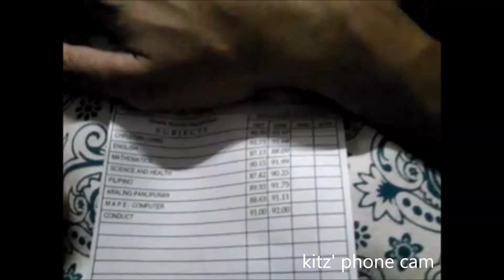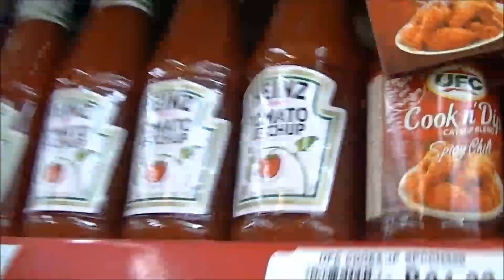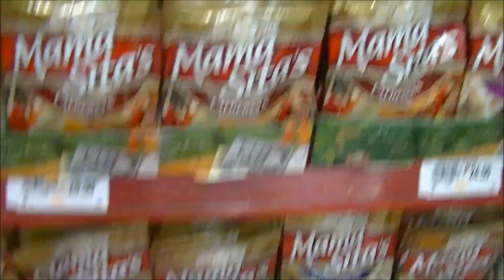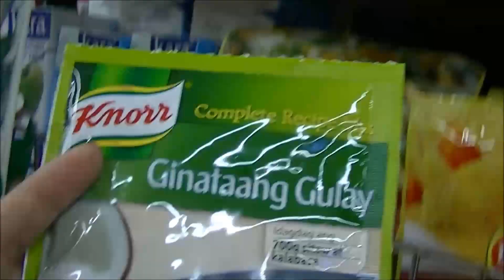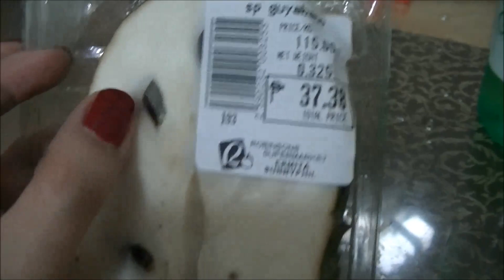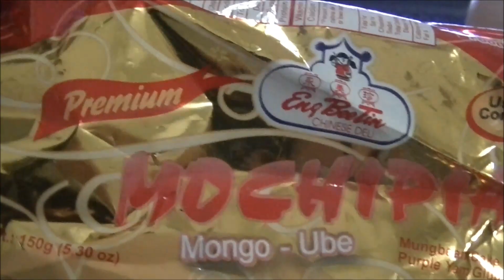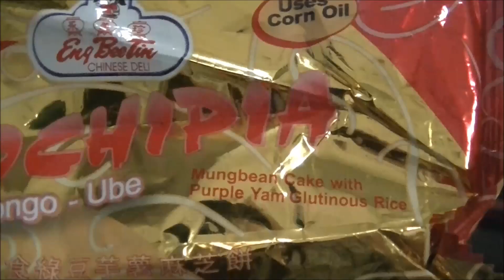#70 LIKE FATHER LIKE DAUGHTER - anneclutzVLOGS